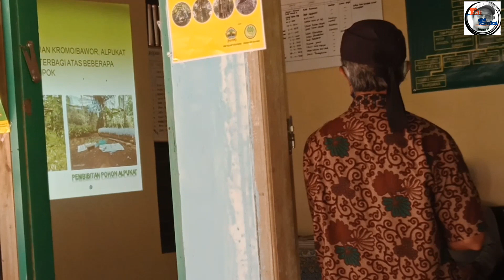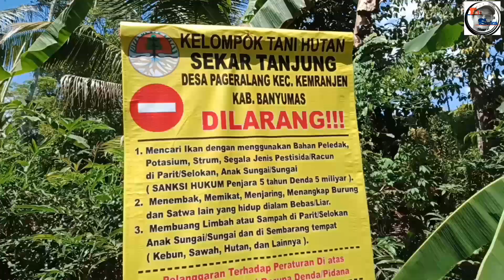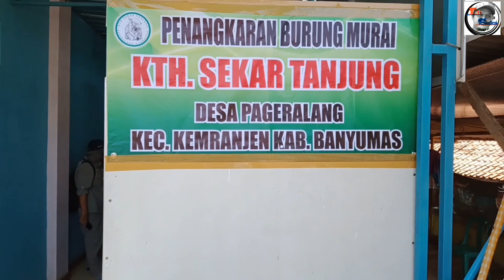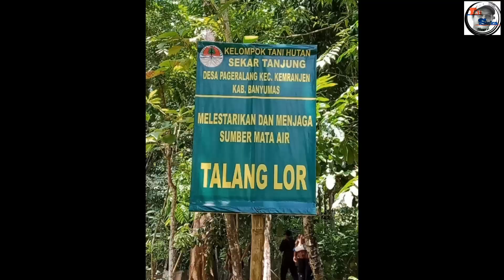Lomba Wana Lestari Katagori Kelompok Tani Hutan Tingkat Provinsi Jawa Tengah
Lomba Wana Lestari Katagori Kelompok tani hutan Tingkat provinsi Jawa Tengah di desa Pageralang Kecamatan Kemranjen Kabupaten Banyumas, Rabu 21 April 2021.
Oleh Dinas Lingkungan Hidup dan Kehutanan tingkat Provinsi Jawa Tengah